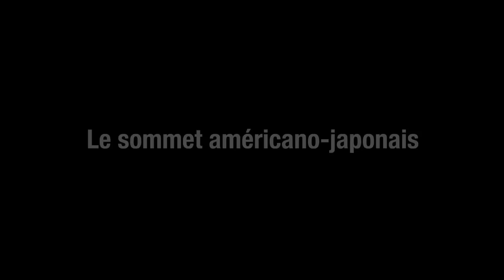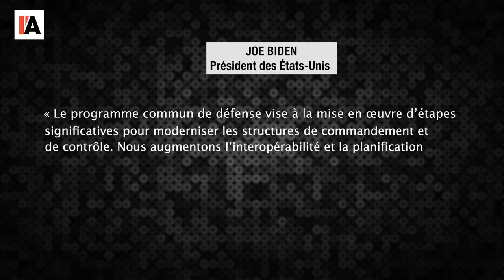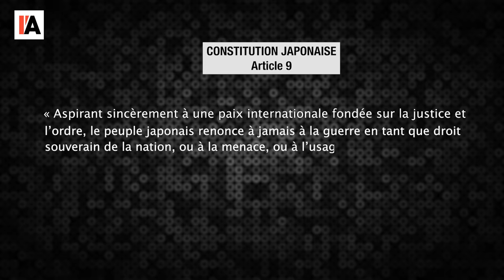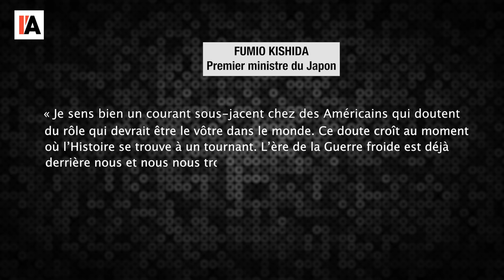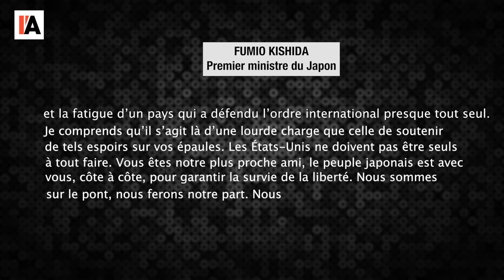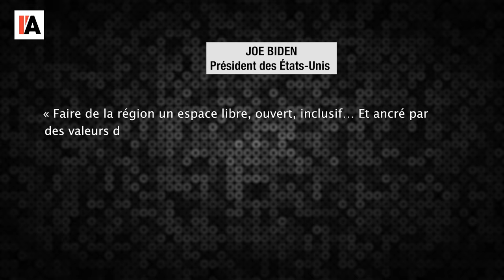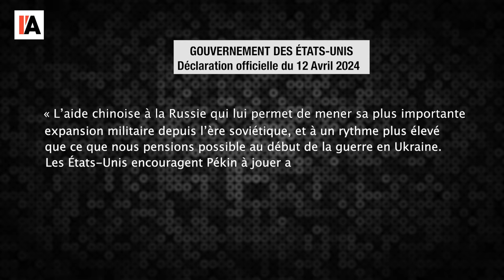Le Japon et les USA sur le pied de guerre contre la Chine - Le Monde vu d'en Bas - n°128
Pour aller plus loin :
- Pierre-Antoine Donnet, La confrontation sino-américaine en Asie de l’Est s’envenime, Asyalyst du 13 avril 2024, consultable sur le
- Jeanne Milot-Poulin, Rachel Sarfati, Jonathan Paquin , Le pivot stratégique américain dans l’espace indopacifique, consultable sur le site du réseau d’analyse stratégique